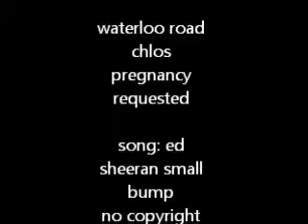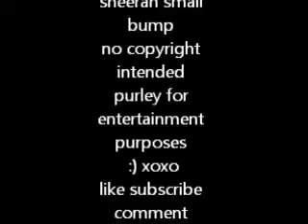waterloo road chlo graingers pregnancy REQUESTED